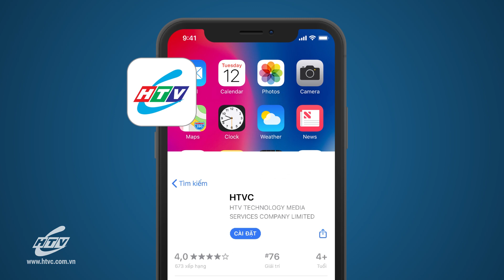Vương Thiền Lão Tổ - Tập 77 | Phim Cổ Trang Hay Nhất 2021 | HPLUS Flims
Phim phát 3 tập/ngày vào 21g00 & 21g30 & 22g00 PM Việt Nam
Tập 78 phát lúc 23g00 PM Việt Nam ngày 06/12/2021
Xem Tivi trực tuyến tại HPLUS (HTVC):
► Smart TV /STB : Tải  HTVC for Android